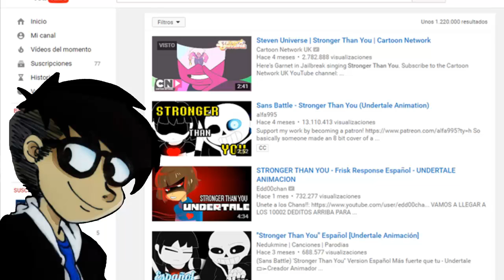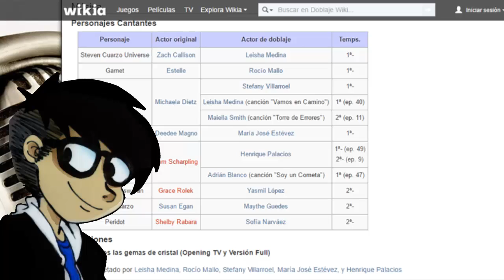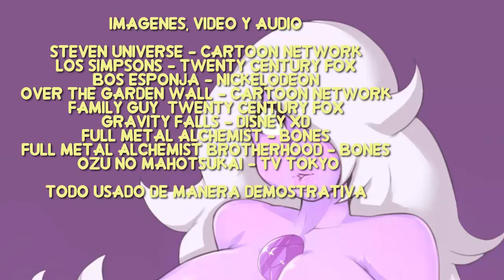Reseña - Steven Universe: Temporadas 1 y 2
Una reseña que nadie pidió :B